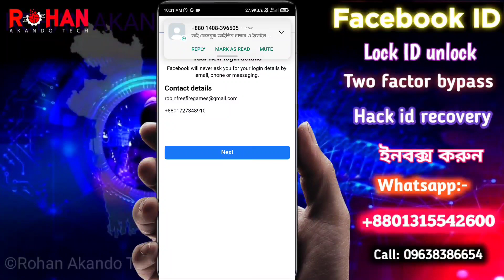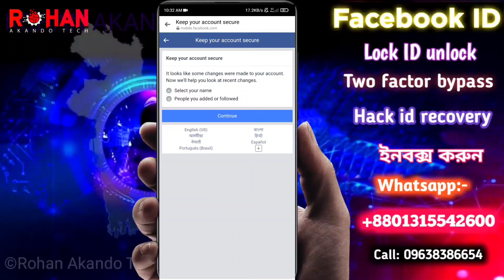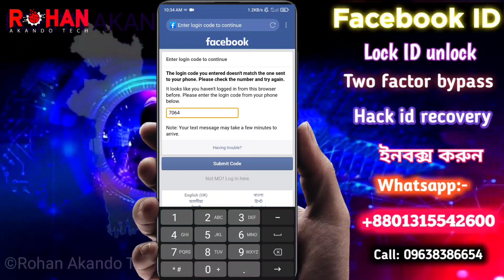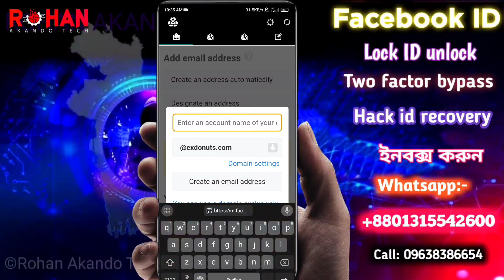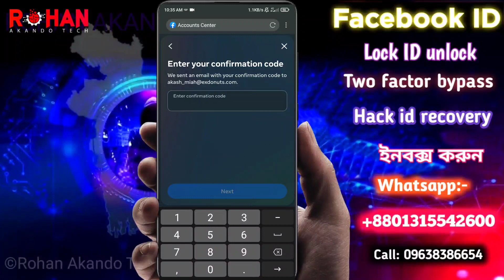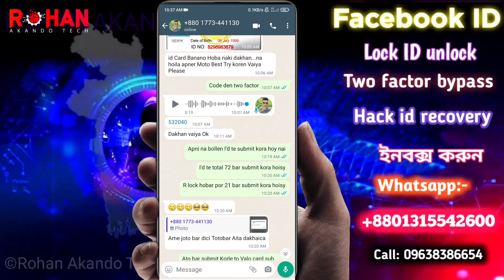Facebook submit block locked account unlock l without identity card fb unlock l how to unlock fb id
this video based on Facebook suspend Account Account how to recover after pending.

যেই কাজ গুলো (পেইড) ঠিক করাতে পারবেন:
১) লক আইডি আনলক
২) টু ফেক্টর বাইপাস
৩) হ্যাক আইডি রিকভারি
৪) রানিং ভেরিফিকেশন
৫) লগইন এপ্রুভ সমস্যা
⏭️ জন্ম তারিখ জানা না থাকলে হবে ✴️✴️

This Video doesn't Promote Anyone & this video make for education purpose

🔥 This is my own content and I'm the owner of this video, so please don't remove and this video making for education and helping people. don't use this video for illegal work.

📌This video doesn't Promote Anyone and this is my contact if anyone use this video his need to permission.